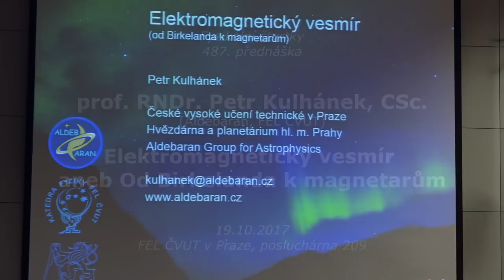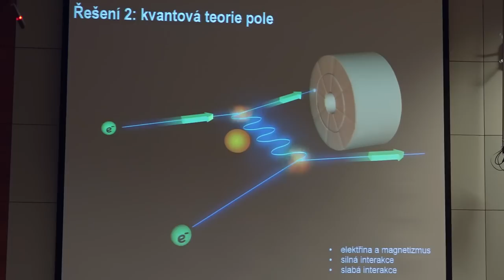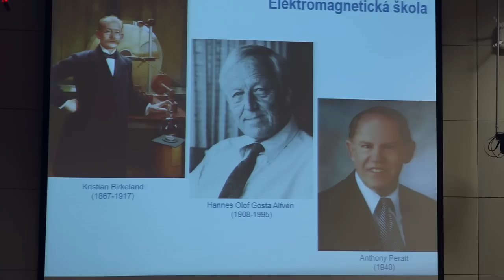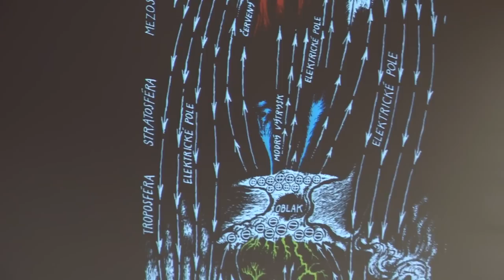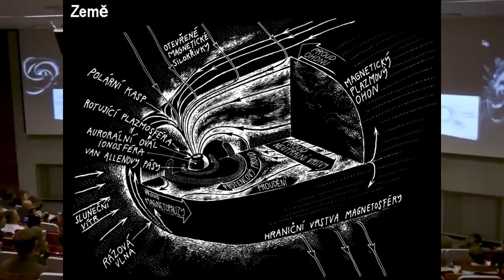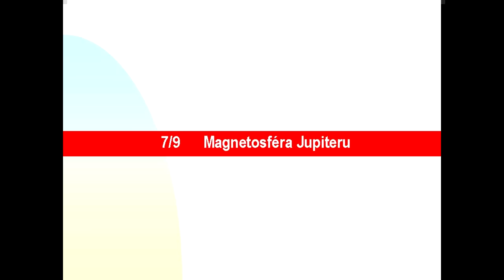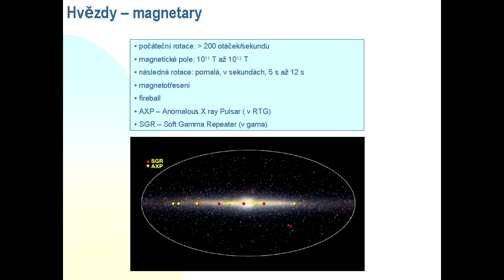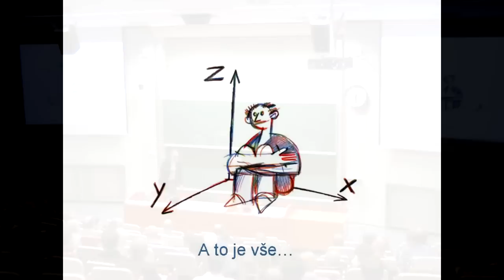Petr Kulhánek - Elektromagnetický vesmír aneb od Birkelanda k magnetarům (FČ FEL ČVUT 19.10.2017)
Fyzikální čtvrtky na FEL ČVUT - 487. přednáška z 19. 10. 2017 na téma:
Elektromagnetický vesmír aneb od Birkelanda k magnetarům

(Závěrečná část záznamu byla po výpadku kamery dokompletována z obrazového materiálu poskytnutého autorm přednášky a s použitím několika záběrů SlidesLive)

Přednášející:
prof. RNDr. Petr Kulhánek, CSc. (FEL, ČVUT v Praze, Aldebaran)